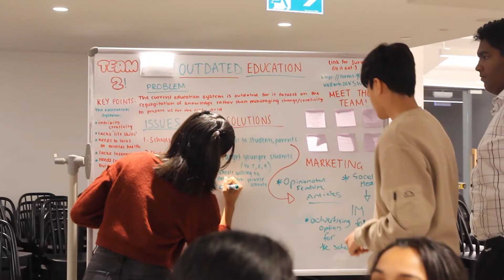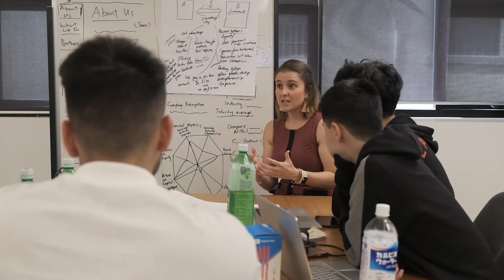Initiate 48: Build Your Very Own Startup! (April 2022)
Initiate 48 is your road map to starting your very first business! Initiate 48 connects you with mentors and work alongside other high-schoolers as you turn your ideas into a reality in just 48 hours.

Don’t be shy, we’d love to talk!